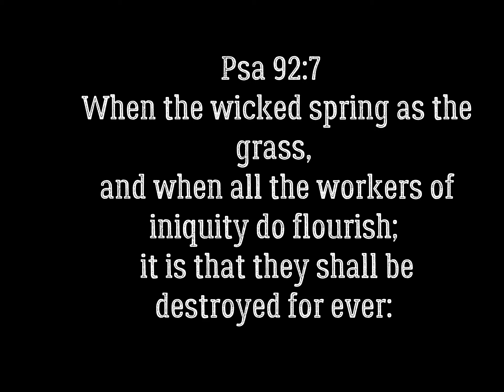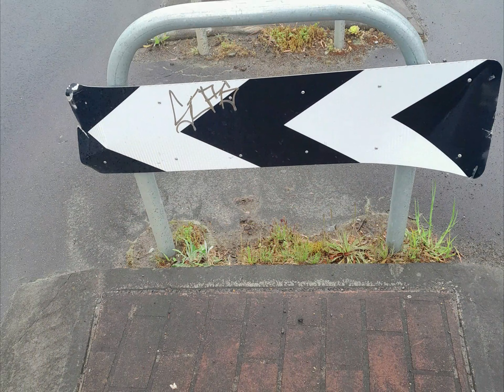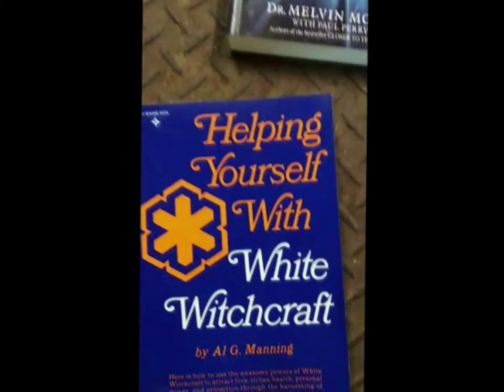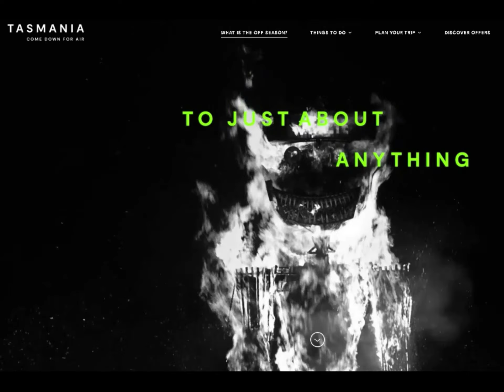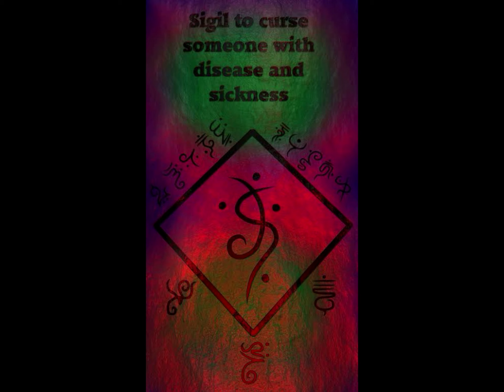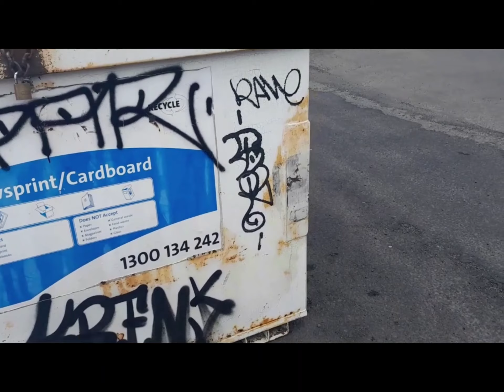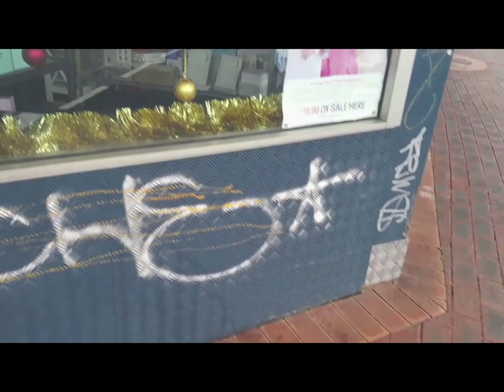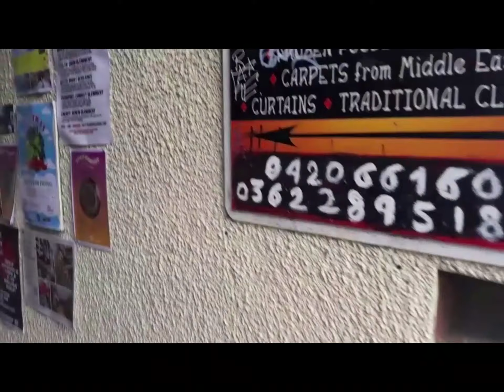Hobart. You've been Hexed!!!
Hobart is under satanic attack. Time o engage the enemy and go on the offense. Pick up the Sword ( Word of God ) and take back the land.